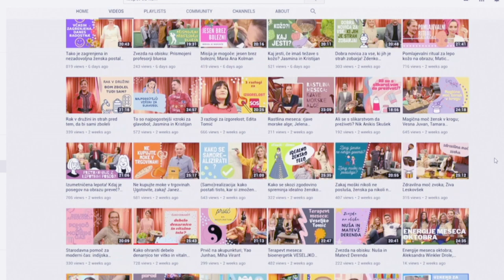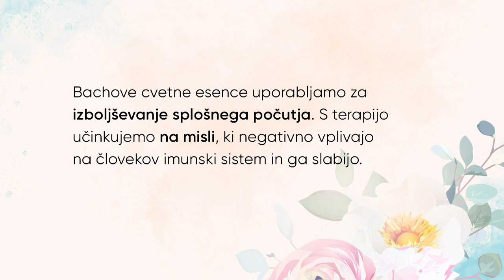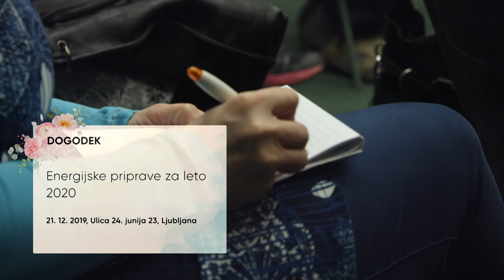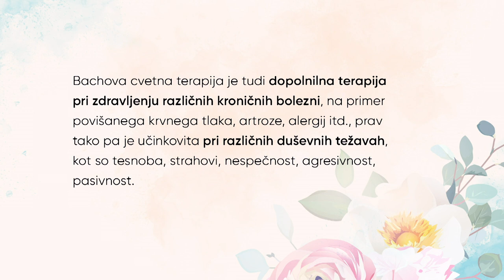Kako terapevtske so cvetlice? Moč Bachovih cvetnih esenc! Jelena Dimitrijević (Ekosol)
Edini znani Bach ni zgolj odličen baročni skladatelj. Ta Bach, o katerem bomo govorili danes, je “skladal” nekaj drugega, in sicer mešanice cvetnih esenc, ki jih uporabljamo za izboljševanje splošnega počutja. S tovrstno terapijo učinkujemo na misli, ki negativno vplivajo na človekov imunski sistem in ga slabijo, dopolnilno pa jo uporabljamo tudi pri zdravljenju različnih kroničnih bolezni, pa tudi duševnih težavah, kot so tesnoba, strahovi, nespečnost, agresivnost, pasivnost. Bachovi cvetovi so rastline višjega reda. Vsaka od teh rastlin uteleša določeni duševni koncept oziroma vibrira na določeni frekvenci in dobesedno vibrira z enako harmonično energijsko frekvenco, kot naj bi jo imel določeni človeški duševni princip, s tem pa tudi ponovno vzpostavljamo (trenutno zablokiran) stik med dušo in osebnostjo. O Bachovih cvetnih esencah nas bo podučila Jelena Dimitrijević.